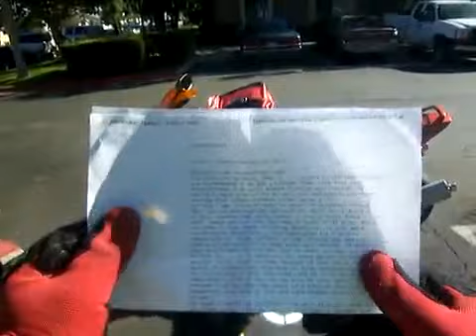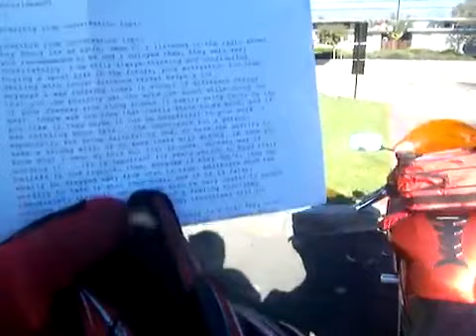ShockBox I've been inspired by Christians on youtube Nov 17 2009